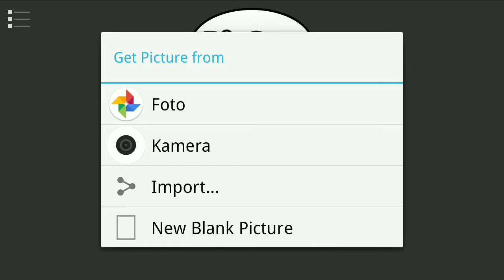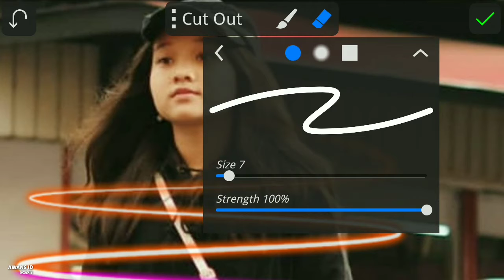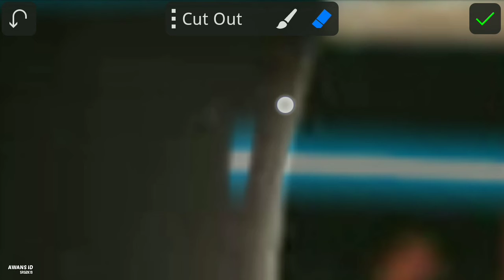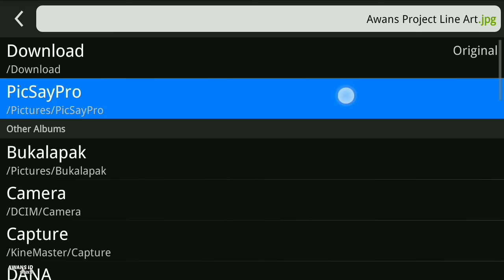Cara Edit foto Neon Glow - PICSAY PRO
믐  Link Download  믐

ㅈㅈㅈㅈㅈㅈㅈㅈㅈㅈㅈㅈㅈㅈㅈㅈㅈㅈㅈㅈㅈㅈ